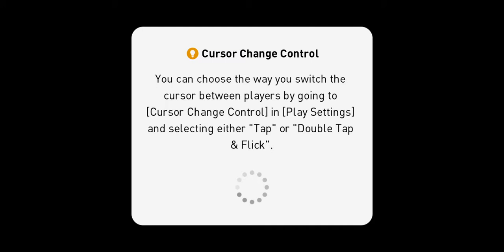Wilrijk PW Vs. Manchester United - PES 2020 Gameplay